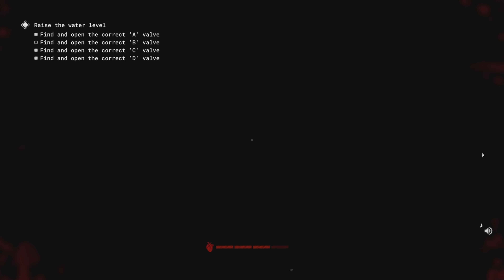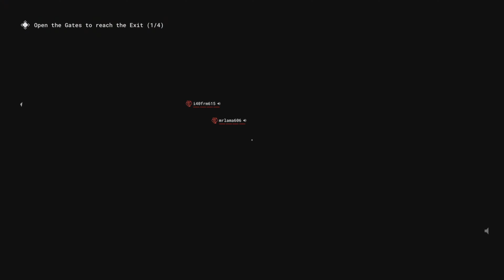OUTLAST Trials is chaotic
playing outlast trials and experiencing its true chaotic nature. It's truly one of the most fun multiplayer horror games I've played.